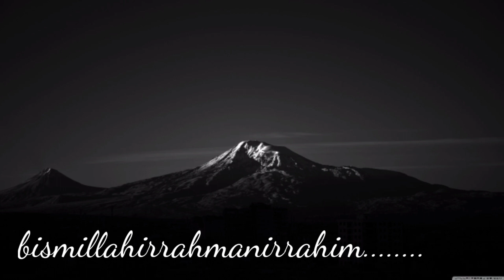Air Mata Pengantin Disubsidi agar Berbunga Oke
Air Mata Pengantin Disubsidi agar Berbunga Oke @trigonaindonesiatv bungaairmatapengantin lebahklanceng vegetasilebah.

ini cara unik, langka tapi gampang dilakukan Air Mata Pengantin Disubsidi agar Berbunga Oke.

silahkan anda coba cara ini, apa itu Air Mata Pengantin Disubsidi agar Berbunga Oke.